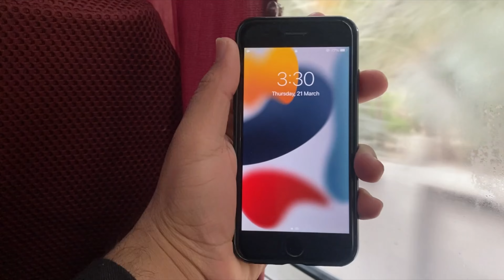Dammam To Mecca By Bus | My Umrah Journey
umrah 2024,
umrah Vlog,
Dammam se mecca ka Ticket Price,
dammam To makkah city,
dammam To Riyadh ,
bus ticket Mecca city ,
travelling Vlog saudi arabia,